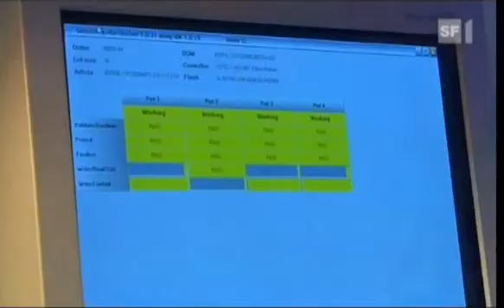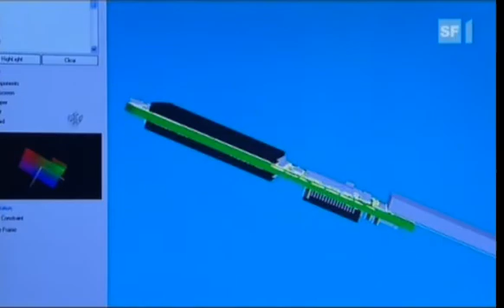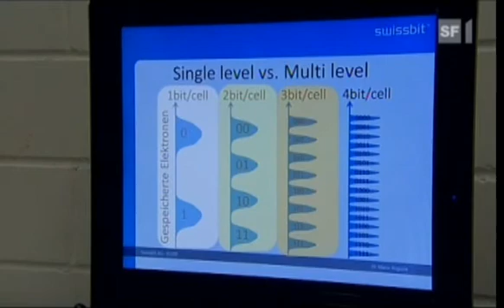Swissbit USB Stick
Beschreibung des Aufbaus eines USB-Sticks und Flashspeicher
Film der Sendung Einstein des Schweizer Fernsehens SF1 bei Swissbit